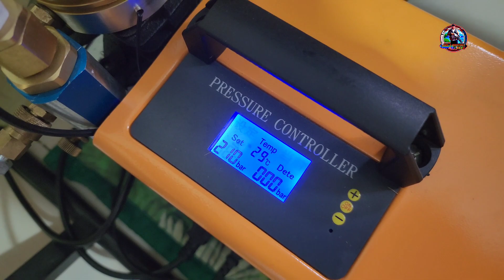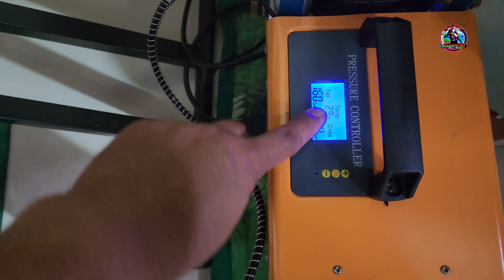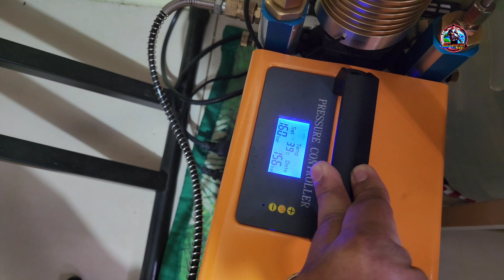air rifle pcp.kargahan natin ng hangin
scuba at e-pump